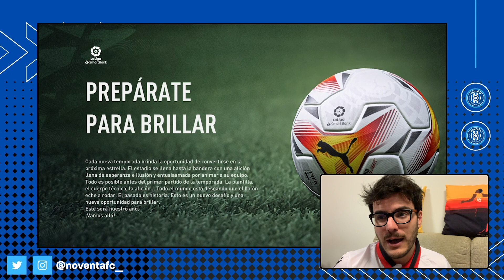MODO CARRERA EN EL FIFA22 CON NOVENTA FC: CAPÍTULO 1, LA CREACIÓN Y PRIMER FICHAJE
FIFA 22 permite crear un equipo de cero. Como Noventa Football Club, por ejemplo. Primer vídeo con explicación del proyecto y primeros fichajes. Jóvenes aunque sobradamente preparados.